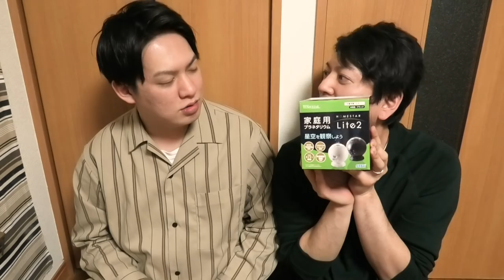【ゲイカップル】星が見える場所で同性の彼氏にプロポーズしました【BL】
今日のQ & A

Qしょーたに質問。理想のプロポーズは？

Aまず時期は冬の寒い時期。
夜景を見るためにヘリコプター貸し切られて
東京上空を散歩。
降りる場所は乗った場所とは別の場所で
都会の高層ビル。
降りたらそこには白のグランドピアノがある。
そこでりょうくんが『ラ・カンパネラ』を弾く。
頼むよ。

・りょう(年上彼氏)について
今まで付き合った人数は？？

音源様